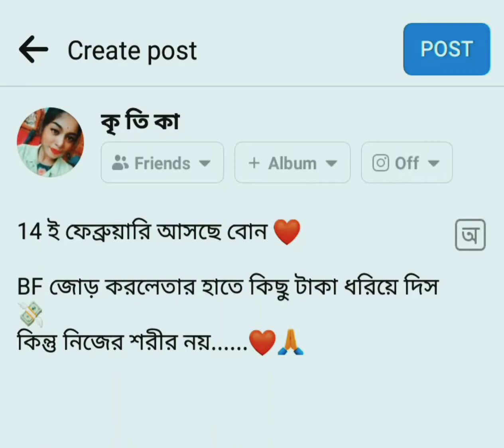respect women❤🙏lBLACK DAYI